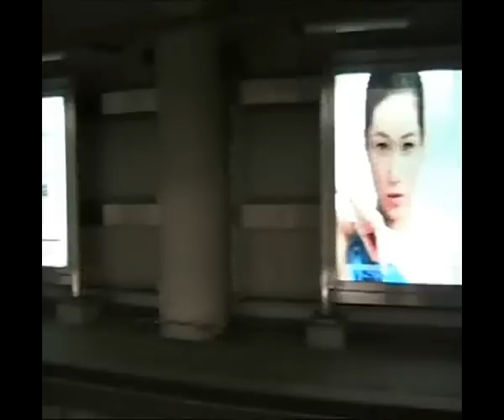Yangon Subway Project Based on Hong Kong MTR